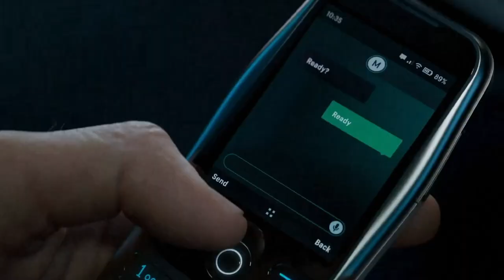Call of Duty: Modern Warfare III ► саундтрек ► Don't Fear The Reaper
АДАПТИРУЙТЕСЬ ИЛИ УМЕРИТЕ В БОЮ ПРОТИВ СМЕРТОНОСТНОЙ УГРОЗЫ

В продолжении Call of Duty®: Modern Warfare® II капитан Прайс и спецотряд 141 столкнутся с самой высокой угрозой. Ультранационалист и военный преступник Владимир Макаров вынуждает спецотряд сражаться как никогда.